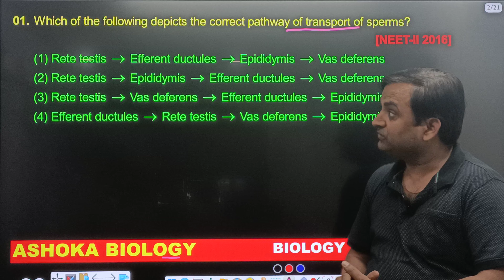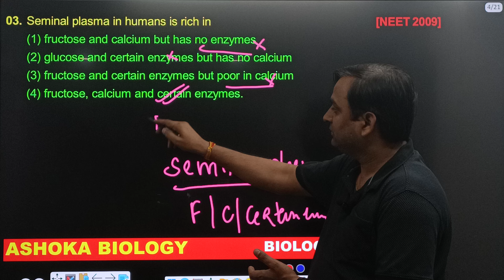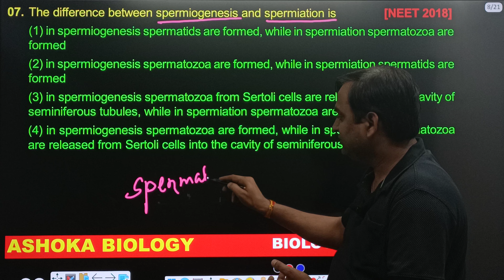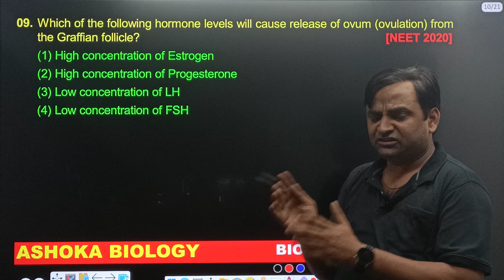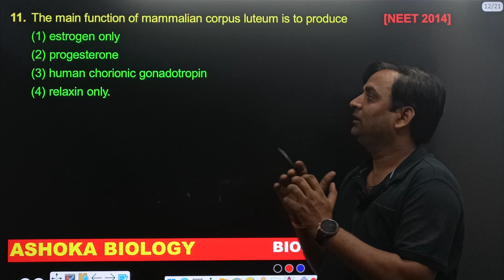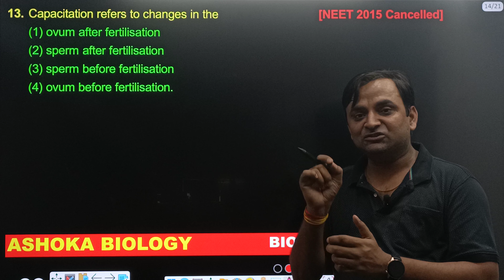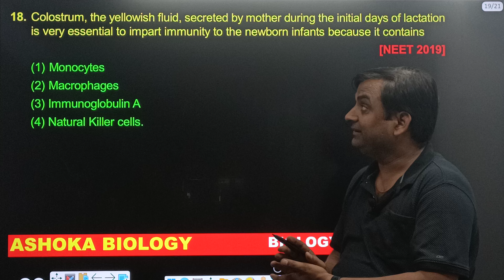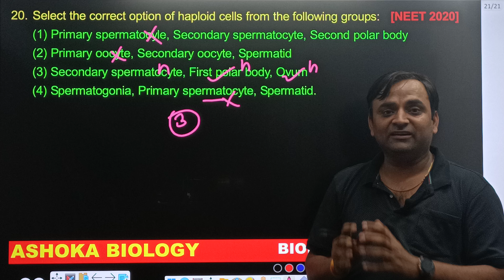NEET Biology: Tackling Human Reproduction Previous Year Questions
In this video, we will review and solve previous year questions related to human reproduction for the NEET exam. We will discuss important concepts, provide step-by-step explanations, and offer tips for tackling similar questions on the exam. Whether you're studying for NEET or simply want to test your knowledge on human reproduction, this video will provide valuable insight and preparation.